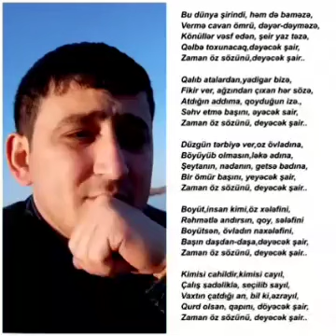Şair - Müşfiq Şəmkirli @KanalPoeziya səs: Furqani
‎Furqani tərəfindən video